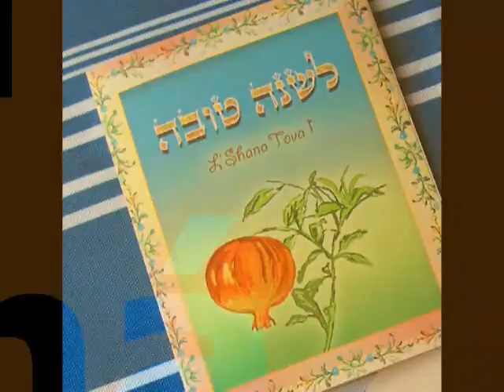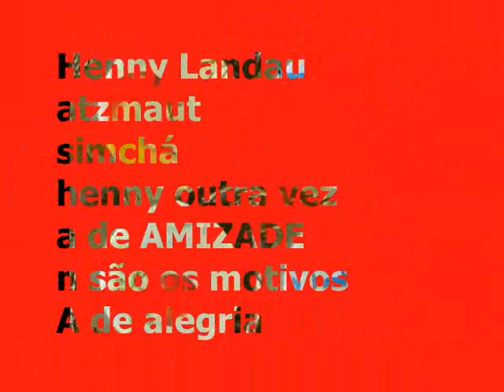É TEMPO DE CELEBRAR